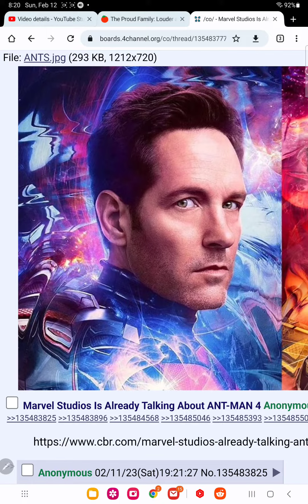ant man 4 leaks